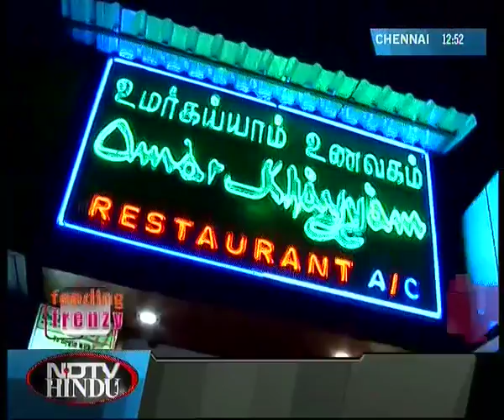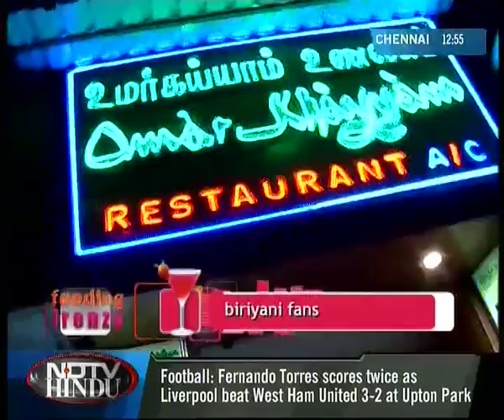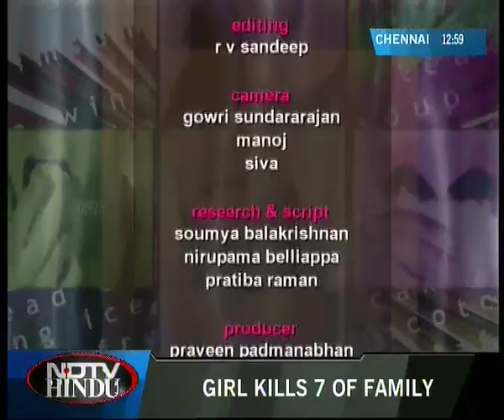NDTV HINDU - FEEDING FRENZY - OMAR KHAYAM - RAMZAN SPL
NDTV HINDU - FEEDING FRENZY -
OMAR KHAYAM - RAMZAN SPL